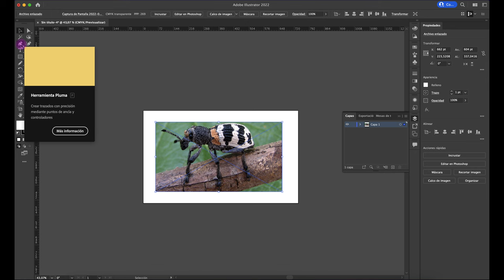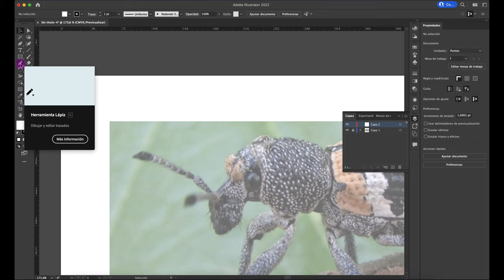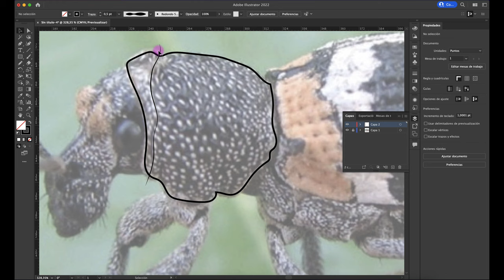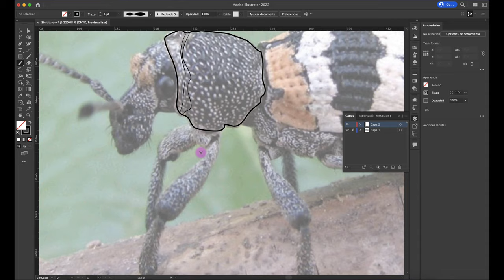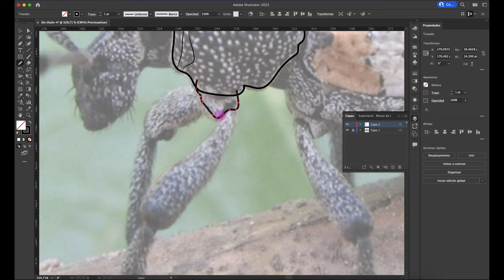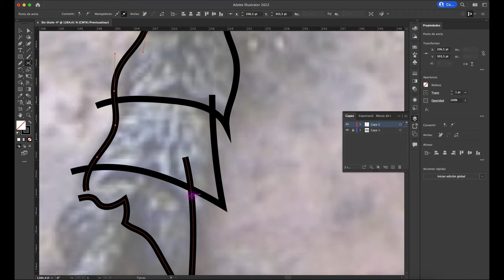HERRAMIENTA LAPIZ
Hola, acá te enseño a ocupar la herramienta de  LAPIZ